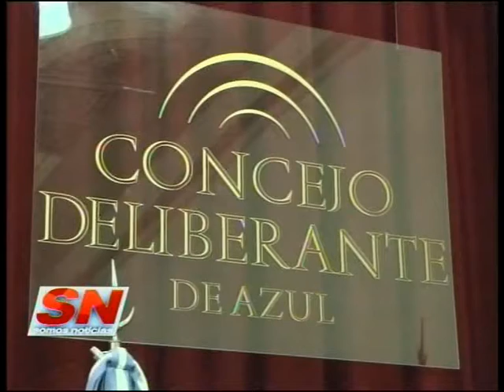Concejo Deliberante: se desarrolló la primera sesión ordinaria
En el comienzo del año legislativo se abordó  el tema de las tasas municipales se ratificó el aumento de sólo el 28%. se refirieron los ediles además a una errónea interpretación del Departamento Ejecutivo.